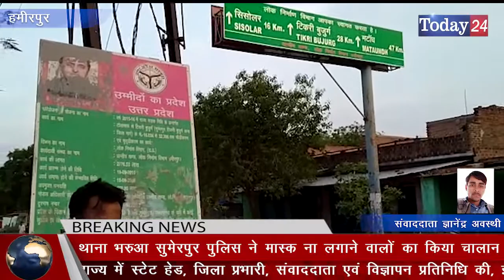थाना भरुआ सुमेरपुर पुलिस ने मास्क ना लगाने वालों का किया चालान | Today24